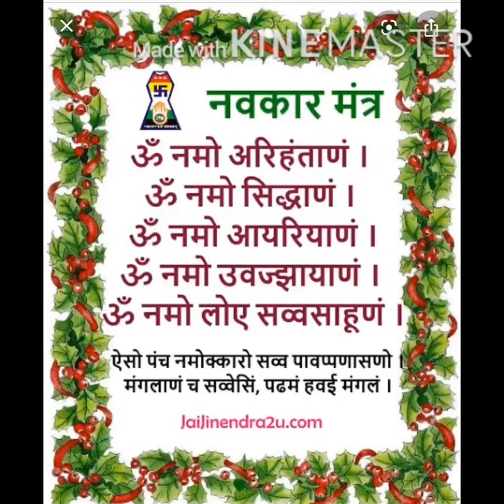VARSHITAP PARNA 26 APRIL 2020 lockdown# coronavirus